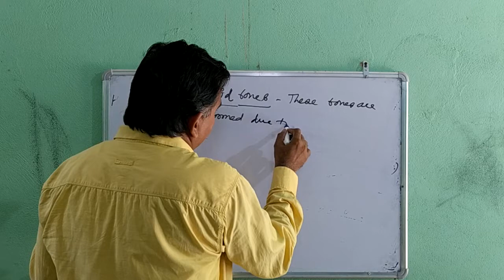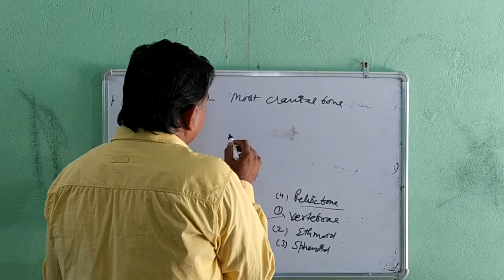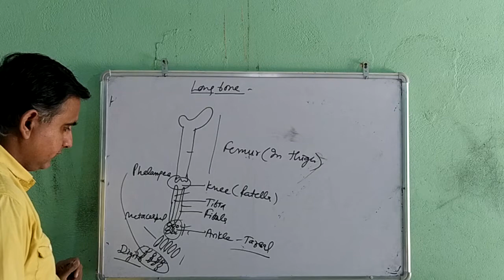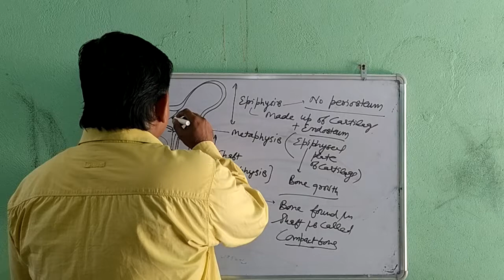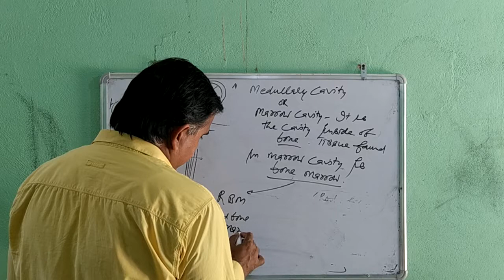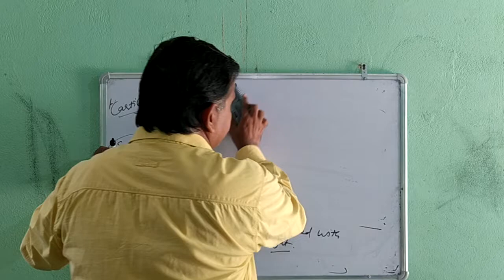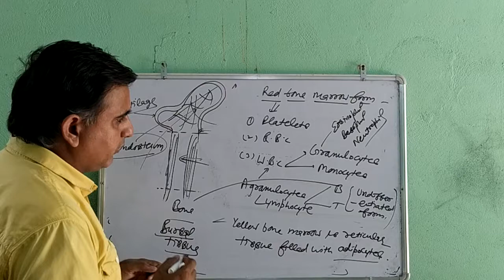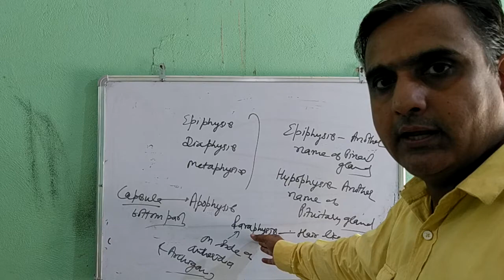Connective tissue 26 bone 2